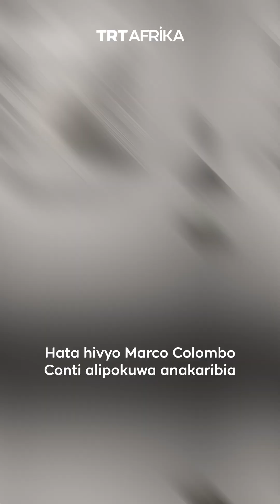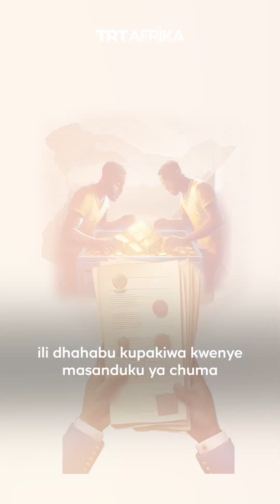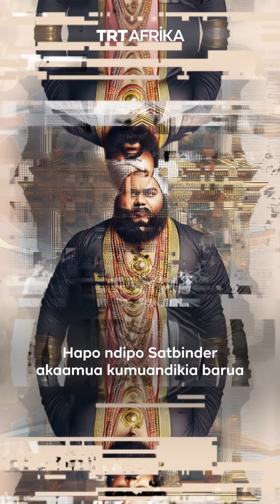Biashara Hewa ya Dhahabu Nchini Kenya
Polisi nchini Kenya imewakamata washukiwa watatu kwa madai ya kuhusika kwa kuwalaghai raia wawili wa kigeni kiasi cha shilingi 340 milioni, ambacho ni zaidi ya dola milioni 2.6 katika biashara ya dhahabu.